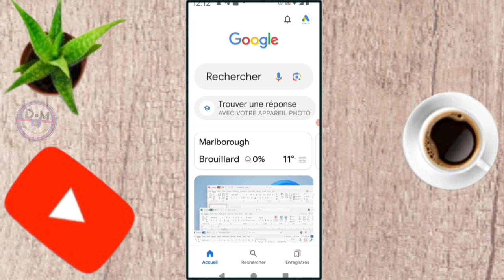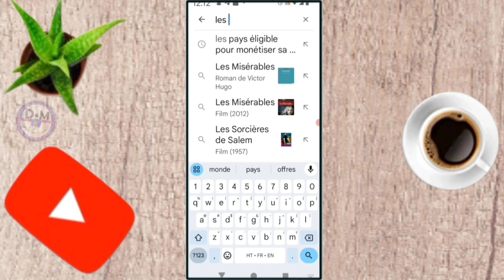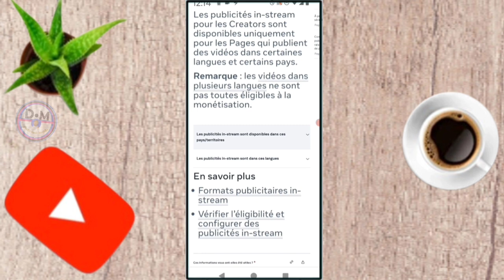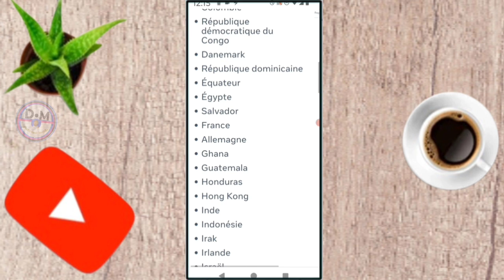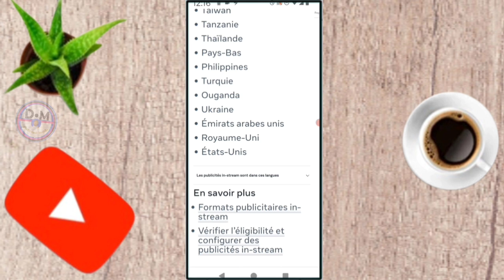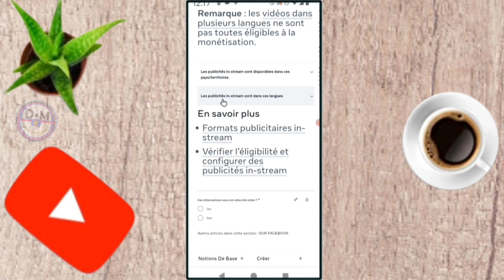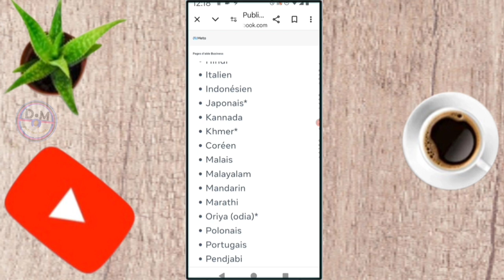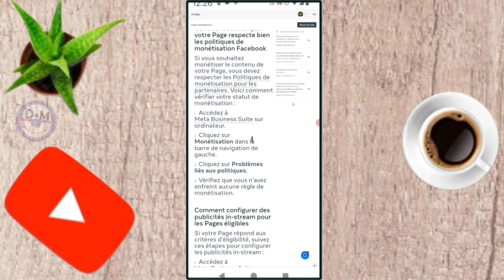✅ Toute la Liste des pays éligibles à la monétisation sur Facebook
dans cette vidéo on apprend que tu expliques toute la Liste  des pays éligibles à la monétisation sur Facebook  , dans cette vidéo et vous et moi qui avons aimé la vidéo laissez un commentaire et partagez et dites-nous ce que vous pensez de cette vidéo et vous et moi qui venons de rencontré la chaîne Abonnez-vous et activez la cloche pour ne pas rater les prochaines vidéos et ne pas nous oublieret n'oubliez pas nous venons d'activer une boutique sur la chaîne visitez nous merci .

Vidéo app
Vidéo Facebook
Vidéo youtube
Vidéo tiktok
Vidéo Instagram
Vidéo internet